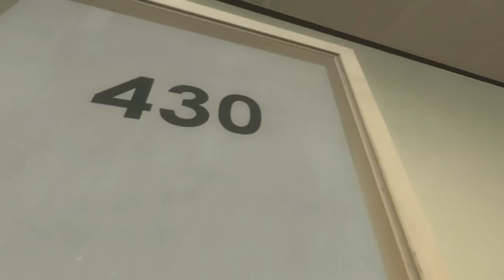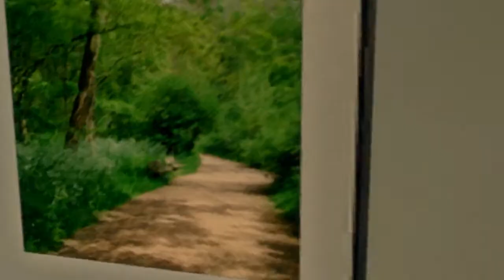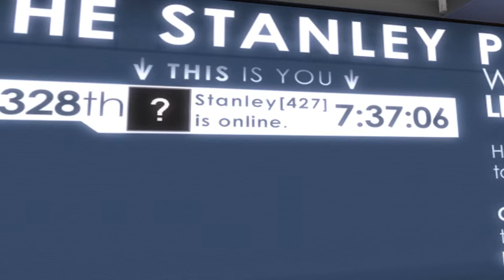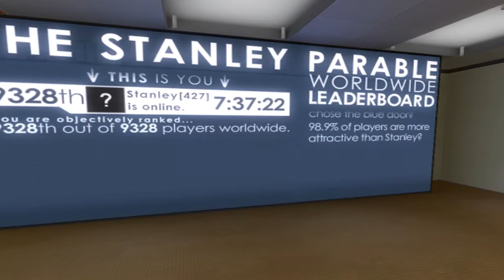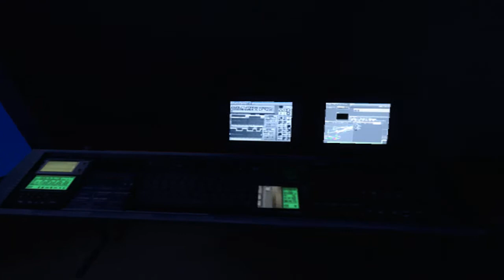The Stanley Parable | What game is this? | Ep.1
Your playing a guy name Stanley, and you are exploring, mini games, and make choices. Except the story does not matter, it might not even be a game!? If you ever actually do have a choice? Well let me know how you did it.